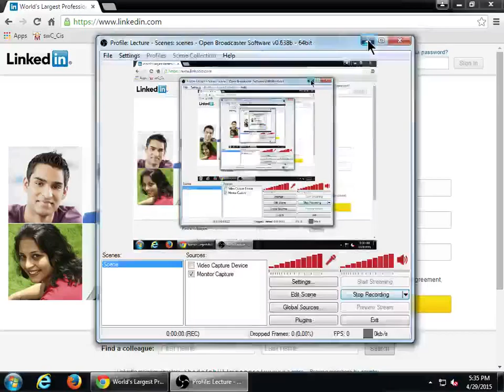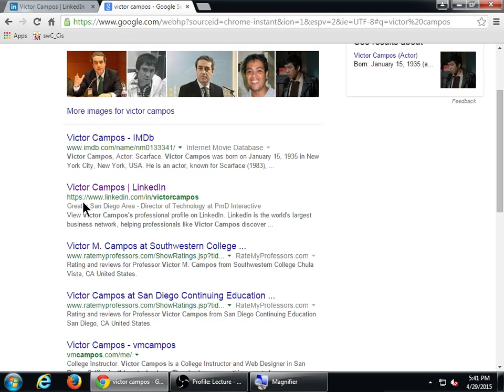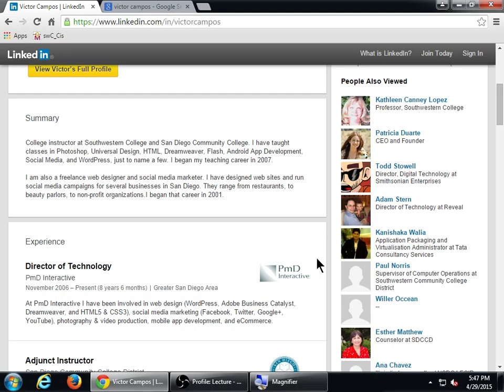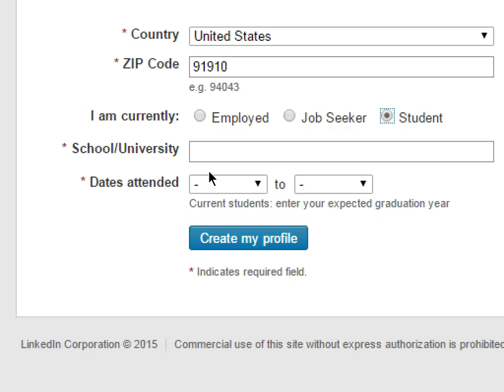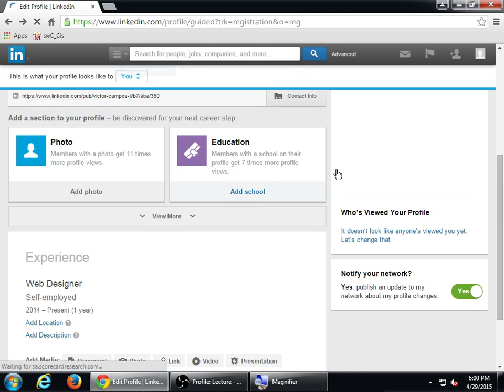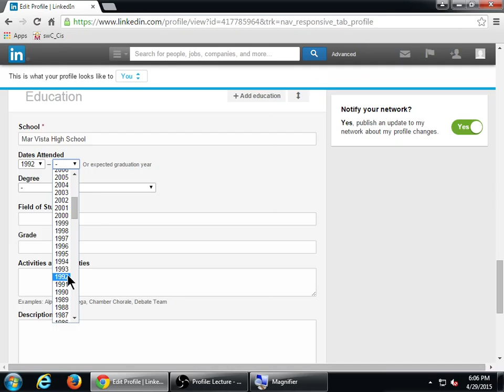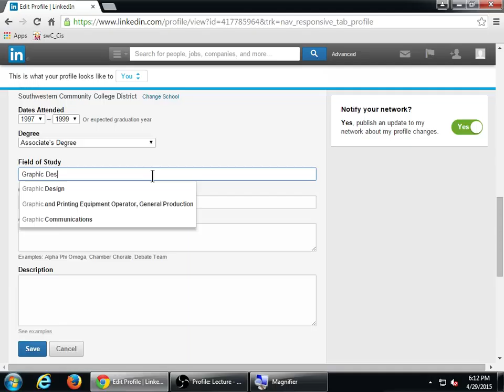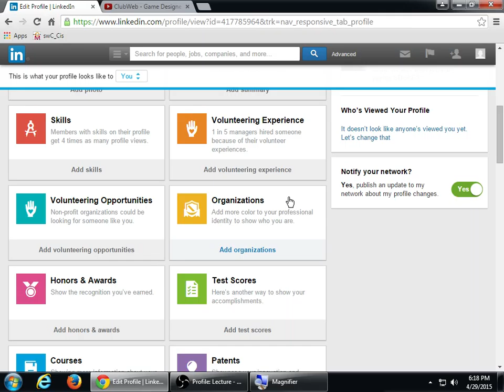CIS255 2015-04-29 A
Setting up LinkedIn.